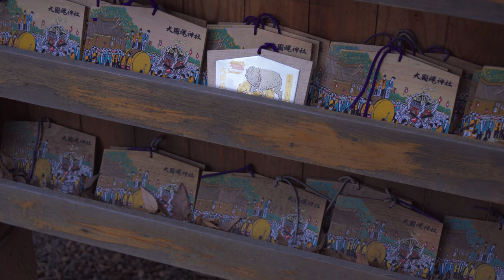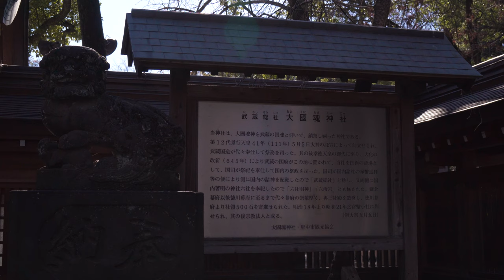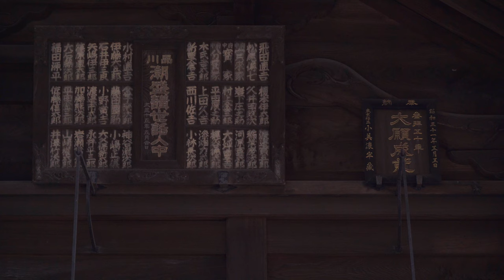大國魂神社初詣 Belated New Year Resolution at the Shrine Ohkunitama Jinja α6500 4K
随分出遅れましたが、今年初めての初詣を22日に行いました。
人生においても初の参拝である、府中の大國魂神社をその場所に選びました。
出遅れの理由は今年の初めに仕事中にかかった腰痛で、本格的に直すのに、初動負荷トレーニングをリハビリとして二週間ほどやっており、なかなか外出しなかったことです。（それにしてもやっててよかった初動負荷トレーニング。これがなければ危ないところでした）
まあ、それはともかく府中が非常に発達したひらけた素晴らしい街だというのにも驚きました。今まで行ったことのある東京の場所だと調布が同じような印象で理想的な場所だなと思いました。
地方の県庁所在地のようなバランスの取れた発達のした場所だなと。
大國魂神社も本当に行ってよかったと思います、非常に美しい場所で気持ちの良いところでした。
今まで訪れた神社の中でもかなり印象的な場所です。
他にここまで良い印象を受けた神社は千葉の香取神宮ですとか、それほど多くはないです。

I visited Ohkunitama Jinja on January 22nd as an activity called Hatsumoude 初詣 for the first time in 2019.
It was also the first time to visit this shrine in my life.
Originally I was planning to visit a temple or shrine at the middle of January but I suffered from backache at the begging of this year and it takes for about two weeks to cure it by rehabilitation called BML training.
Fortunately, it was completely cured and I could be in the state to travel wherever I want to go.
Ohkunitama shrine is located in Fuchu city, Tokyo where is not included in 23 wards of Tokyo.
At first, I was so surprised what an advanced and well organized city Fuchu is.
Fuchu city seems to be really a habitable place and to be comfortable.
I had a strong affection for the place.

BGM
交響曲Ys 第三楽章